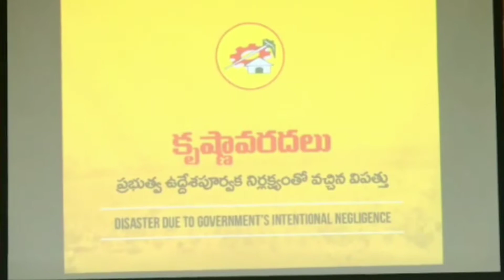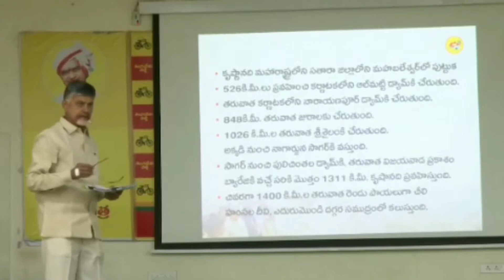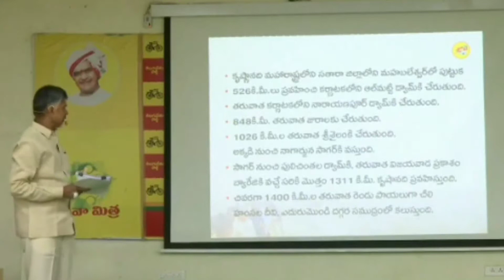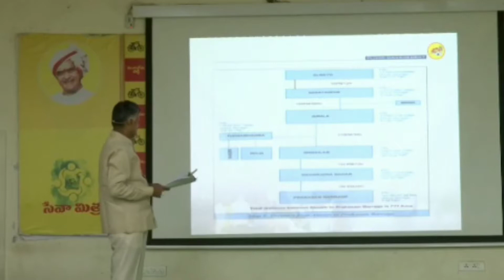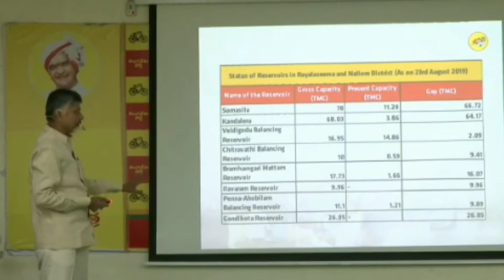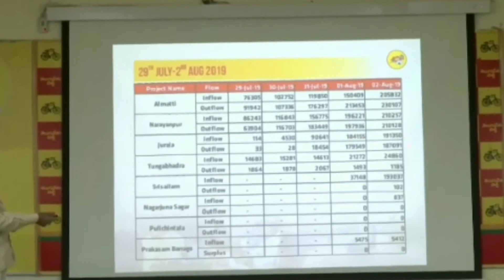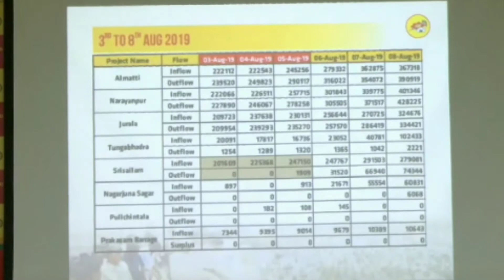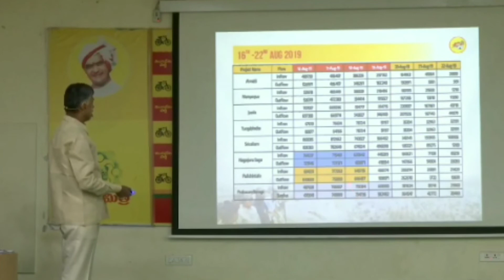Chandrababunaidu press meeting part 1